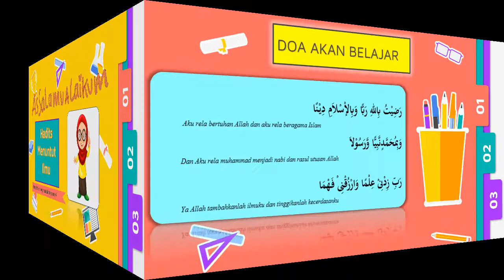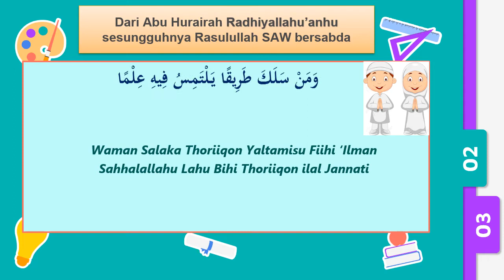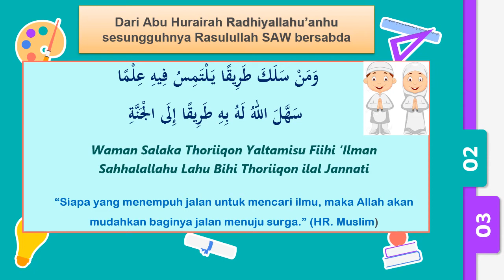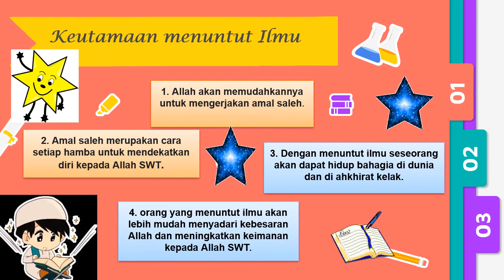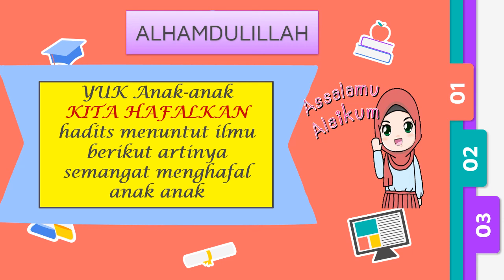HADITS MENUNTUT ILMU | PAI GRADE 4